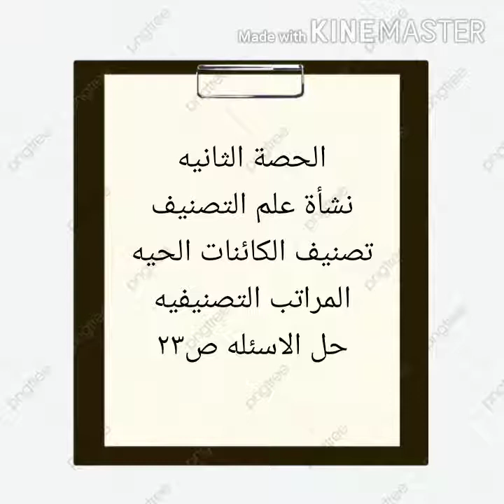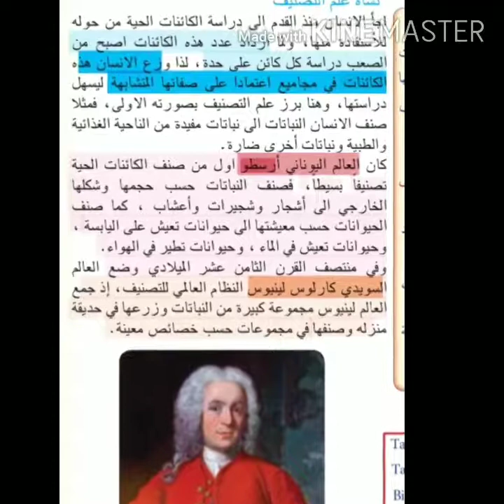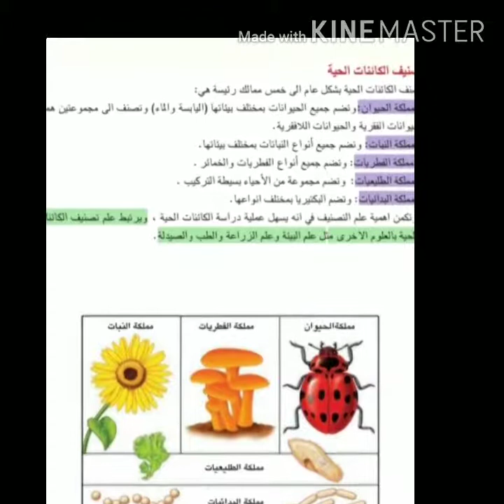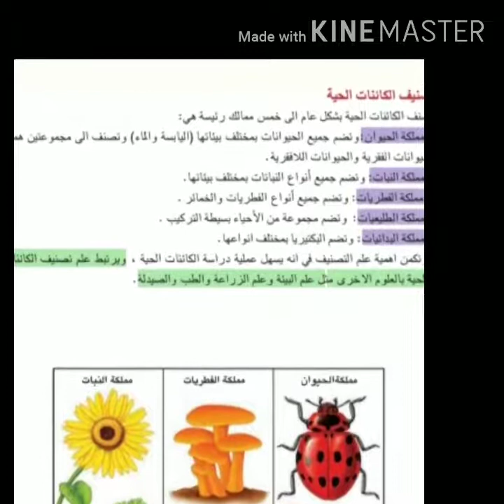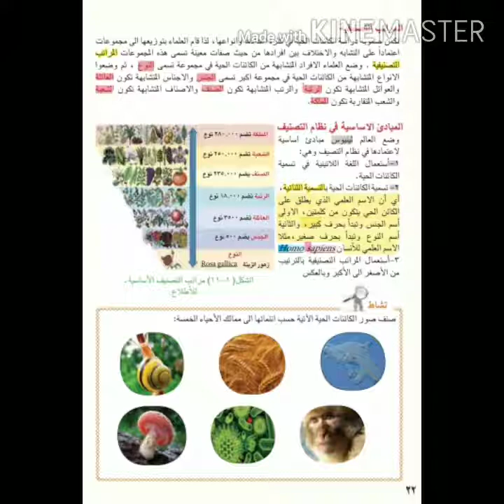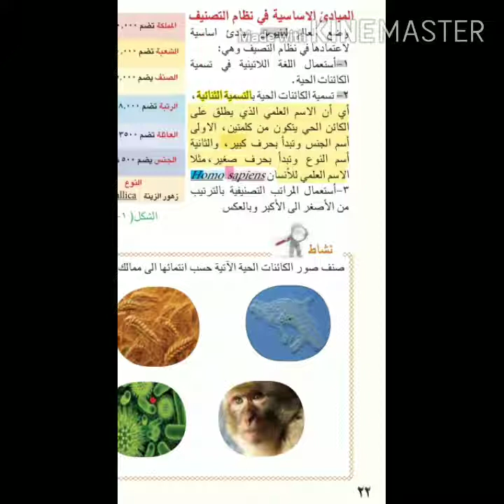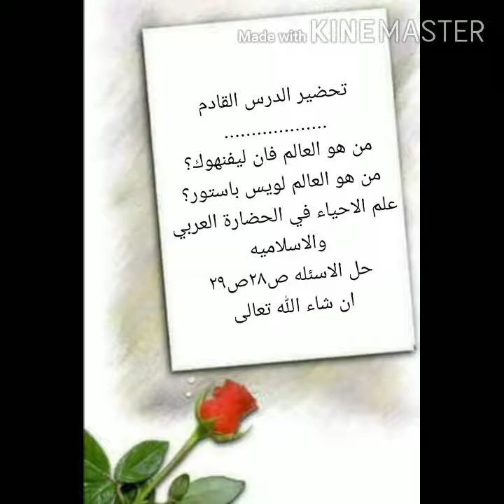علوم اول متوسط الجزء الثاني تحضير ص٢٠ص٢١ص٢٢ حل الاسئله ص٢٣